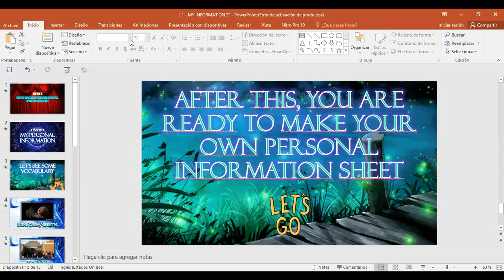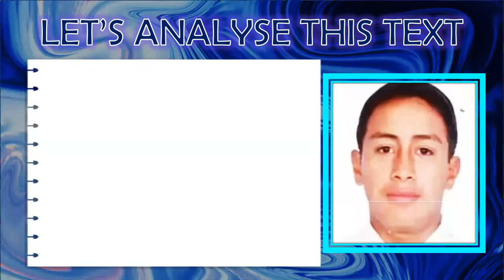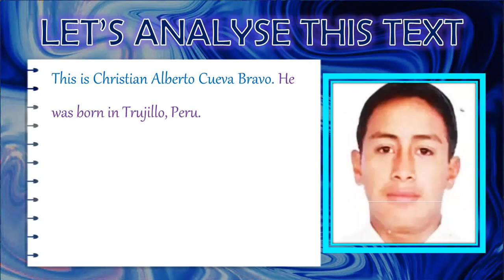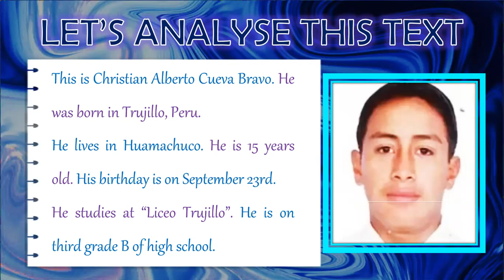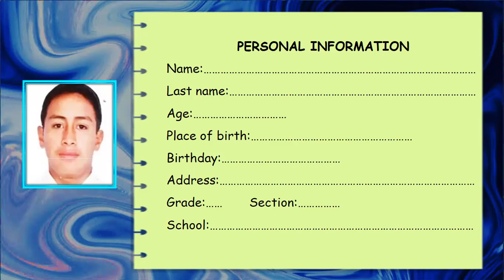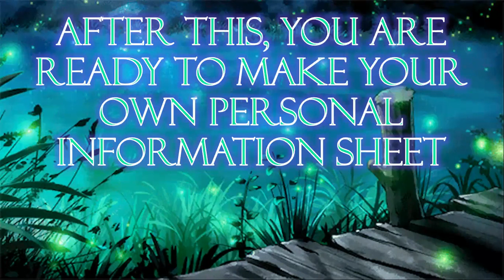L1 - MY PERSONAL INFORMATION - 3°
LISTEN, WATCH, PRACTISE AND ANALYSE